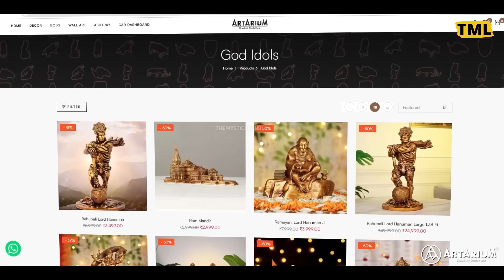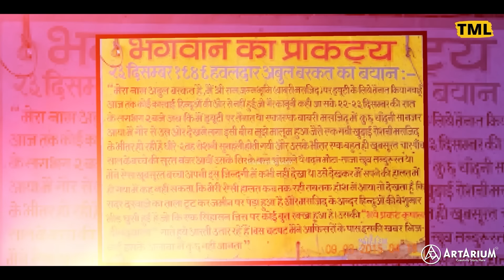आख़िर किसने चुराई थी उस दिन राम लला की मूर्ति? | How Ram Lalla's Idol Disappeared Suddenly ?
अयोध्या के राम मंदिर का 3D MODEL खरीदने के लिए निचे दिए Link पर क्लिक करें